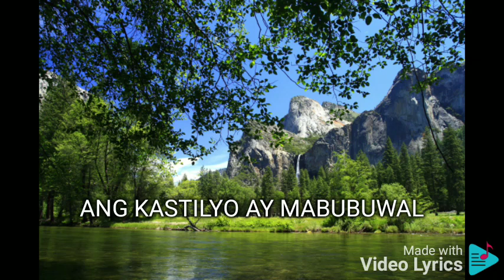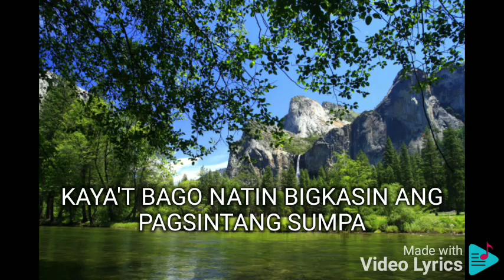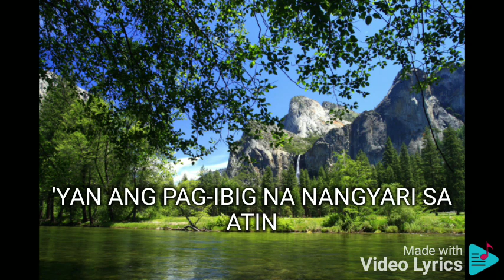KASTILYONG BUHANGIN REGINE VELASQUEZ